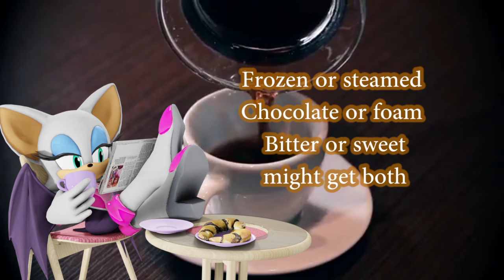Möbius 1984: Happy start of September! (Rouge's morning rush ft. Shadow)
Shadow and Rouge are back at G.U.N. now that summer vacation ended. They're on the clock 24/7 but their work hours get more intense during the fall! How do they handle it? By grabbing coffee when they gotta get up in the early morning! Shout out to all the coffee lovers, specifically my sis @tailtwister she LOVES coffee XD

All the stock footage, music, renders and backgrounds are belong to their original owners.